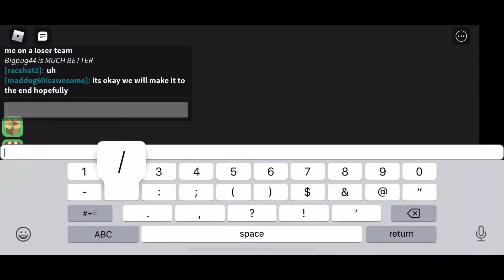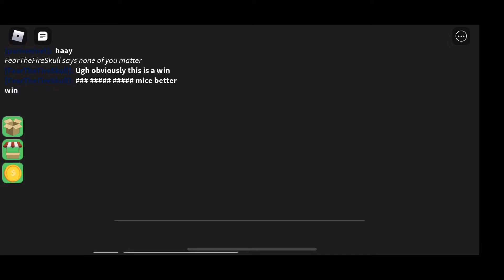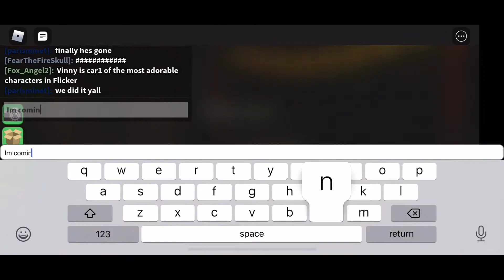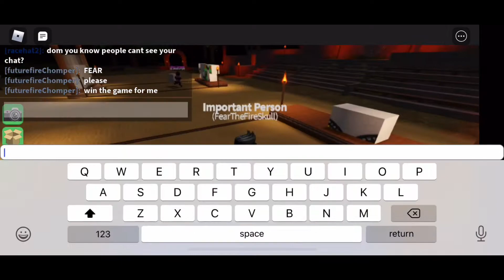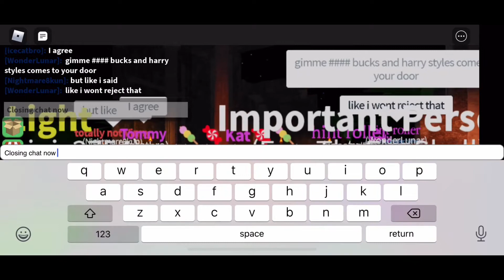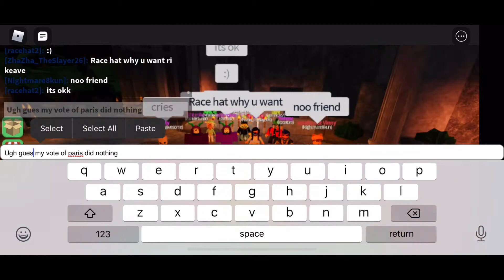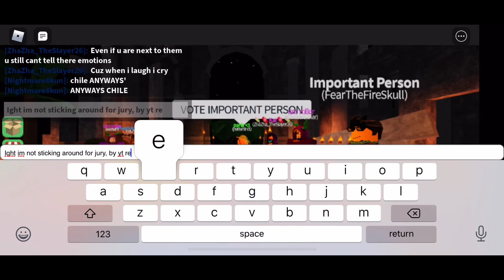Roblox Survivor But Acting Important